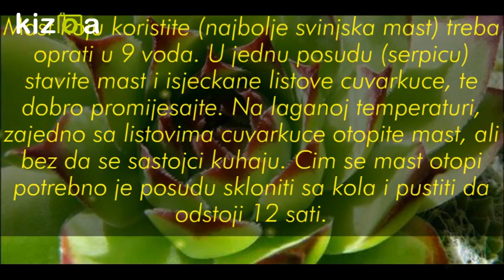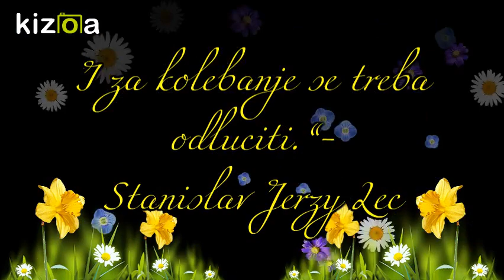Kako da napravite mast od čuvarkuće? - Ljekovita dejstva masti od čuvarkuće - RECEPT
✅Čuvarkuća je višegodišnja biljka koja može da naraste i do 30 cm. Što se tiče njenog opstanka u prirodi veoma dobro podnosi i visoke i niske temperature. Otporna je na sušu, jer je unutrašnjost njenih listića ispunjena rezervama vode. Ova biljka može da raste gotovo svuda- između kamenja, na stijenama, na različitim tipovima zemljišta, a neki je čak gaje na krovovima kuća. Takođe nije rijetkost da se čuvarkuća zasadi u saksiji na terasi. Boja listova ove biljke može biti zelena, bordo ili ljubičasta, a cvijetovi se javljaju na vrhu i najčešće su crvene boje. Ukoliko se pitate šta je to ljekovito u sadržaju čuvarkuće, odgovor je jabučna i mravlja kiselina. Ova biljka je svoju primjenu našla u narodnoj medicini, a savremena istraživanja su usmjerena na polisaharide iz soka čuvarkuće, jer se njima pripisuje djelovanje na imunološki sistem, kao i liječenje kancerogenih oboljenja. Od niza ljekovitih djelovanja koje čuvarkuća ima, najpoznatije je to da je biljka koja eliminirak višak masnoće iz ušnog kanala. Odatle i drugi naziv ove biljke - uhovik. Pored toga sok iz listića čuvarkuće je veoma dobar prirodni lijek za oboljenja i povrede kože, čireve, posjekotine i opekotine. Takođe ljekoviti sok ove biljke se dugo godina unazad koristi za uklanjanje kurijih očiju i bradavica, ali i sunčevih pjega.

✅RECEPT MOŽETE POGLEDATI OVDJE: 0:16 - 0:38